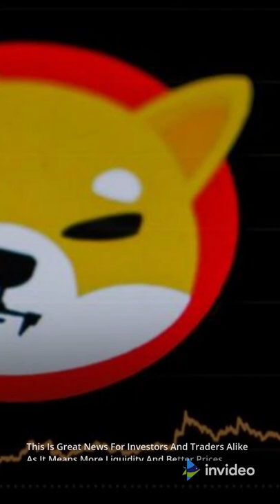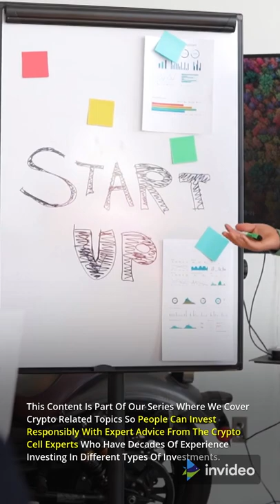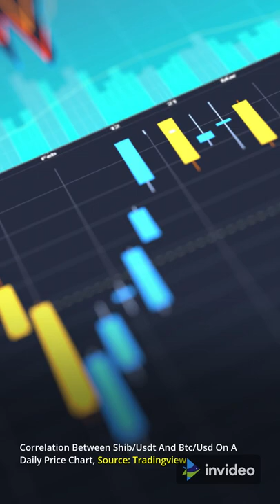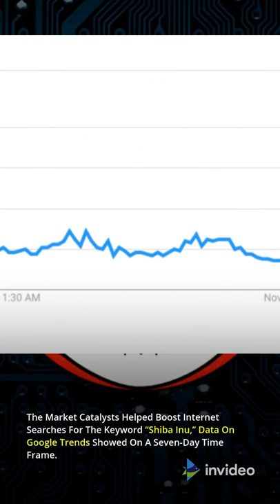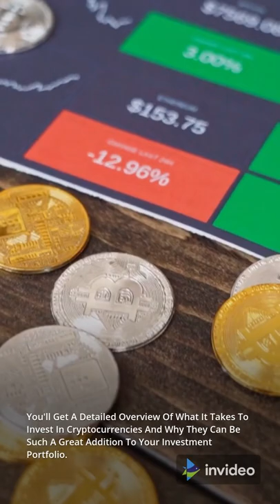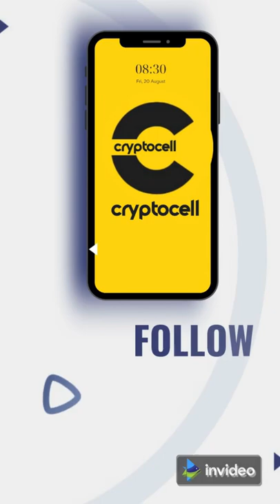Shiba Inu Coin Gains Over 30% In Just 2 Days ( Shiba Inu Today News )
➡️ Kraken, One Of The World's Largest Cryptocurrency Exchanges, Announced That They Will Be Listing Shib Tokens On Their Platform.

This Is Great News For Investors And Traders A Like As It Means More Liquidity And Better Prices. Crypto enthusiasts are excited about the news that Shiba Inu Coin or SHIB is being added to Kraken.

Hi! The Cypto Cell Is An Education Organization That Helps Cryptocurrency For Beginners Learn About Cryptocurrency Investing.